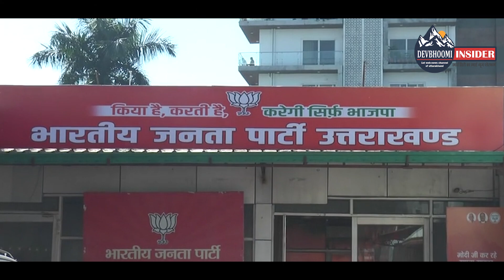3 सितम्बर को सीएम धामी बीजेपी की सदस्यता लेंगे